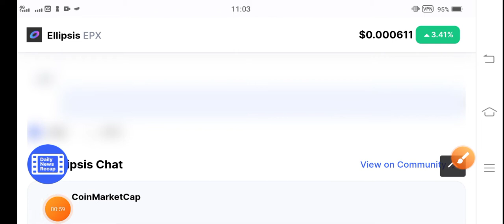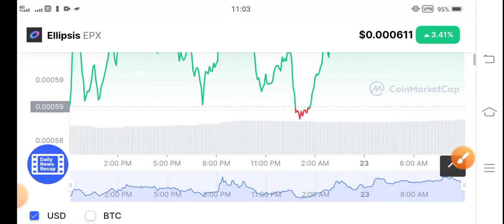EPX Burning || Ellipsis Price Prediction! Ellipsis News Today